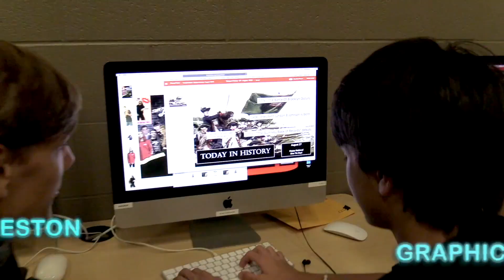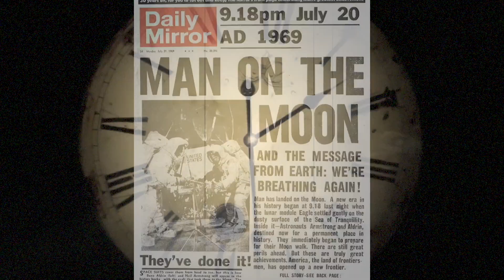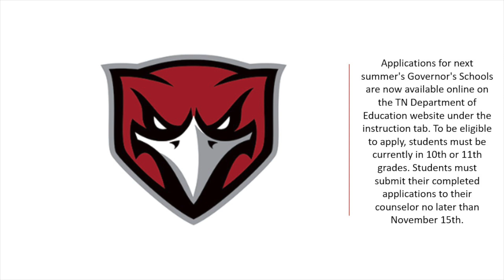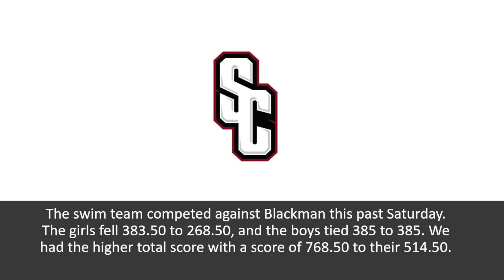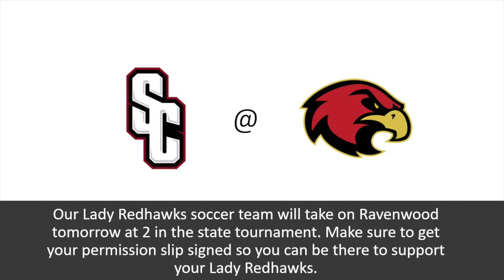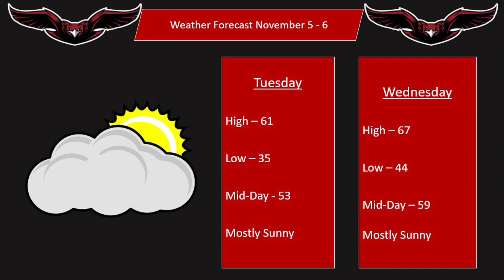Today at The Creek 11 05 19